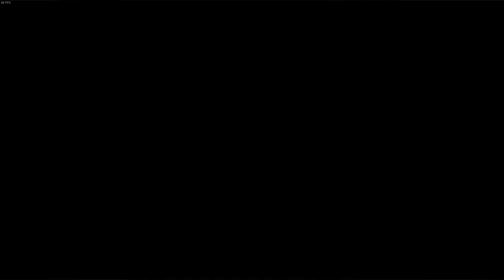Questing With Wyanna | Gedonia PC Gameplay 2022 | Episode 6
Questing With Wyanna | Gedonia PC Gameplay 2022 | Episode 6. In this episode we continue our main story quest, with Wyanna. We have finished the starter zone and it's time to branch out. If you would like to continue seeing more of this game please let me know down in the comments section.

Gedonia is an open world roleplaying game, inspired by oldschool classics. Become a simple traveller and adventure seeker, explore huge world of Gedonia, progress your character any way you want, discover hidden treasures and mysteries and fight vast array of enemies.

The vast world of Gedonia is a beautiful place with a lot of unexplored areas, and you are just a simple adventurer, who leaves their home village in search of a better life. But no matter which faction you join, you start to notice strange events happening, that might bring something very bad to this world.

Complete freedom of building a character in any way. You can be a powerful mage, strong warrior, agile assassin, charismatic leader, skillful crafter or anything in between.
Join different factions with their own lore, characters, stories and quests.
Explore and conquer scary and mysterious dungeons, find rare loot, defeat powerful bosses.
Find and recruit unique allies to your party.
Uncover mysteries, solve puzzles and complete platforming challenges in the world.
Multiple ways to complete one quest! Use raw strength, charisma or stealth skills to complete the objectives.
Build and decorate your own house, plant and gather plants, farm animals.